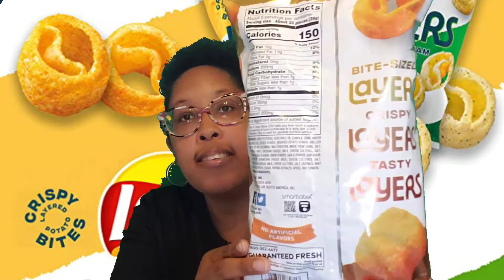LAYS LAYERS CHIPS|THREE CHEESE & SOUR CREAM & ONION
New content drops every Saturday at 3PM est.

I would love to review your products